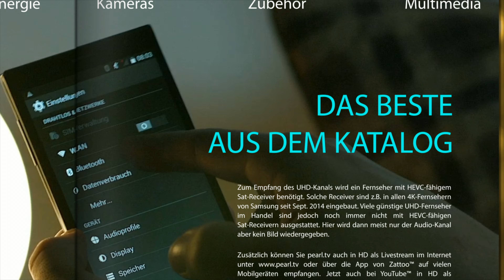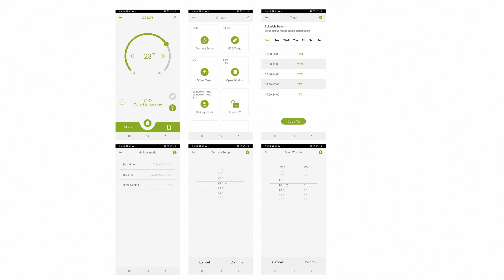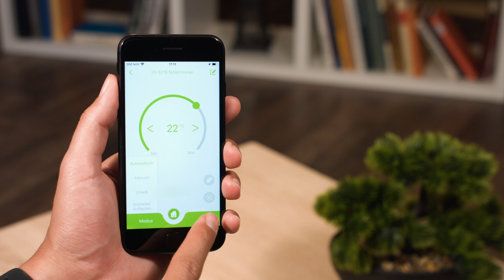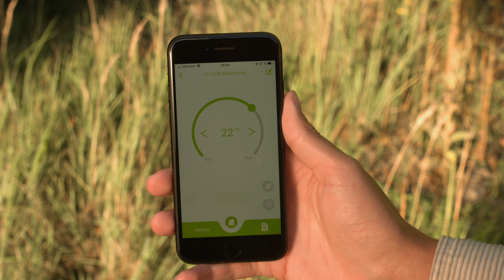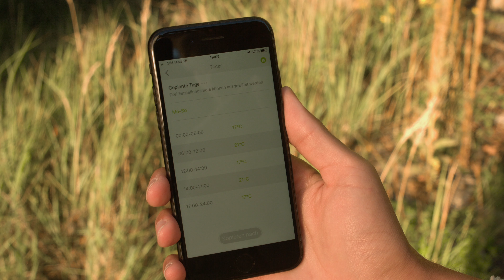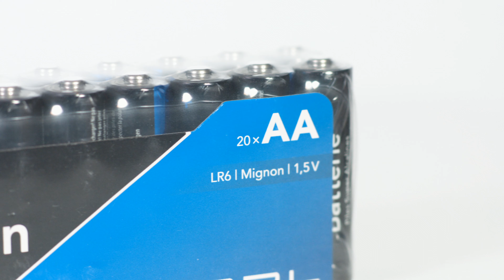Rébecca Claude freut sich, dass die smarten Heizkörperthermostate jetzt wieder lieferbar sind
In diesem Video zeigen Rebecca Claude und Ralf Janssen alles rund um Heizkörperthermostate, Heizungsventile, Heizkörperventil & Heizung entlüften.

(00:01:00) revolt Heizkörperthermostate: Programmierbares Heizkörper-Thermostat mit Bluetooth, App, LED-Display (Thermostat Heizung Digital)
Regeln Sie Ihre Heizkörper komfortabel per App und sparen Sie Heizkosten!
* Sofort einsatzbereit durch voreingestellte Programme
* Senkt Ihre Heizkosten um bis zu 30 %
* Boost-Funktion für schnelles, kurzzeitiges Aufheizen
* Frostschutz-Automatik & Fenster-offen-Erkennung mit einstellbarer Absenkdauer
* Kostenlose App ELESION für Programmierung, Steuerung, Szenen und mehr
* Auch von weltweit steuerbar per optionalem WLAN-Gateway
* Energiespar-Heizkörperthermostat zum zeitgesteuerten Regulieren der Raumtemperatur
* Gewindeanschluss aus Metall: M30 x 1,5 mm
* Universell einsetzbar, passend für die gängigsten Ventilhersteller: Heimeier, MNG, Honeywell-Braukmann, Oventrop, Schlösser, Comap, Valf Sanayii, Idmar, Jaga, Junkers, Pegler, R.B.M., Watts, Danfoss RA
* Sofort einsatzbereit durch voreingestellte Programmierung
* Individuelle Programmierung und Steuerung per App über Bluetooth, Steuerung auch direkt am Thermostat
* Raumtemperatur auf 0,5 °C genau einstellbar - bis zu 5 Heiz-/Absenkphasen pro Tag
* Bluetooth 4.2 für Verbindung mit Smartphone und Tablet-PC, bis zu 25 m Reichweite
* Kostenlose App "ELESION" für iOS und Android: zum Einstellen von Zeitprogrammen, für Betriebsmodus, manuelle Regelung
* Per optionalem WLAN-Gateway auch weltweit steuerbar (bitte dazu bestellen)
* Automatische Funktionen programmierbar, z.B. Abschalten der Heizung bei geöffnetem Fenster-Sensor u.v.m.
* Kompatibel zum Smart-Life-System: ELESION- sowie Smart-Life- und Tuya-Geräte können auf Wunsch zu einem Smart-Home-System kombiniert werden
* Weitere Komfort-Extras: Komfort-Modus, ECO-Modus, Urlaubs-Modus, Frostschutz-Automatik, Fenster-offen-Erkennung, Kalkschutz-Programm
* Manipulationssicher durch Kindersicherung
* Kinderleichte Montage: kein Wasserablass notwendig
* Maße (L x Ø): 100 x 57 mm, Gewicht (mit Batterien): 190 g
* Heizkörper-Thermostat inklusive 6 Adaptern und deutscher Anleitung - Außerdem relevant oder passend zu: Programmierbare, Heizungs, Adapter, Samsung, Schnee, iPhone, Handy, iPad, Funk

(00:07:00) revolt Heizungsventile (Heizungregler) - statt 110,97 EUR jetzt 99,99 EUR

(00:08:00) revolt Thermostat Smart (Thermostat Digital) - statt 221,94 EUR jetzt 189,99 EUR

(00:09:00) revolt Heizungsthermostat WLAN (Heizkörpersteuerung) - statt 125,96 EUR jetzt 109,99 EUR

(00:15:00) revolt Heizkörperventil (WLAN Heizungsthermostat) - statt 236,93 EUR jetzt 199,99 EUR

(00:16:00) PEARL R6 Batterien (Batterien 1 5 Volt) - statt 18,60 EUR jetzt 6,99 EUR

(00:17:00) AGT Heizung entlüften: Manueller Heizkörper-Entlüfter mit integriertem Wasserbehälter, 80 ml (Heizkörperentlüfter manuell)
Jetzt entlüften Sie alle Ihre Heizkörper schnell und sauber
* Keine gluckernden Heizkörper mehr
* Die ganze Wohnung wird wohlig warm
* Sparen Sie Energie durch regelmäßiges Entlüften
* Für alle Vierkant-Schrauben mit 5-mm-Kopf
* Manueller Heizkörper-Entlüfter mit integriertem Wasserbehälter
* Volle Leistung: keine gluckernden Heizkörper mehr
* Regelmäßiges Entlüften spart Energie
* Geeignet für alle Vierkant-Schrauben mit 5-mm-Kopf
* Hitzebeständiger Kunststoff
* Füllmenge: 80 ml
* Heizkörperentlüfter inklusive deutscher Anleitung - Außerdem relevant oder passend zu: Auffangbehälter, Entlüftung, Schlüssel, Behälter, Lüfter